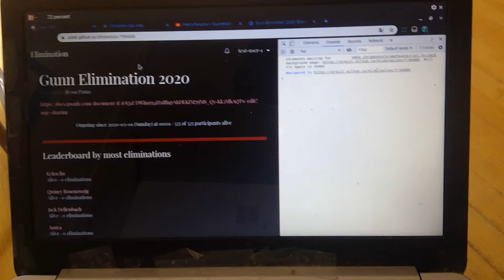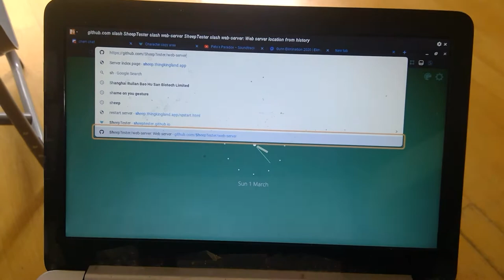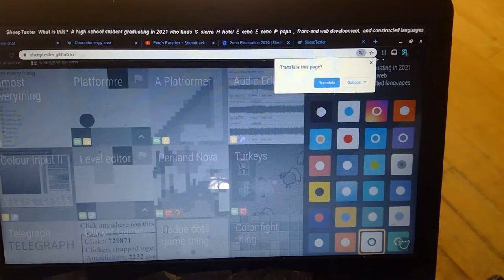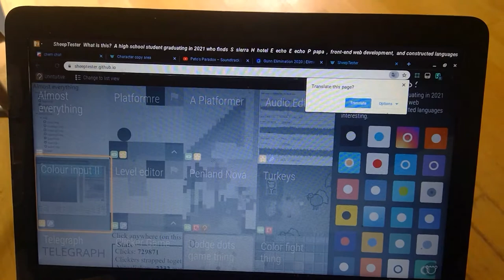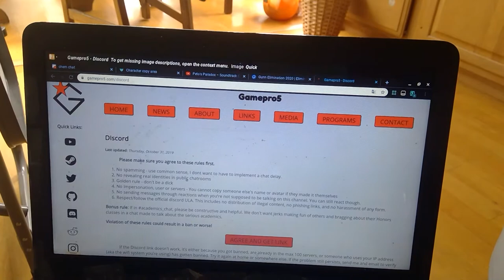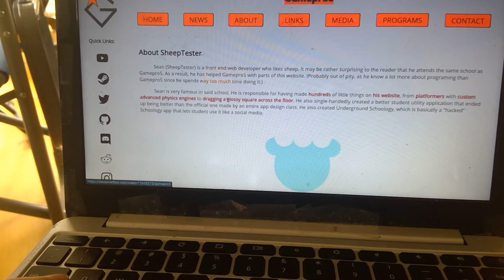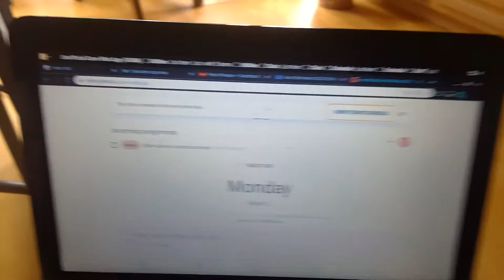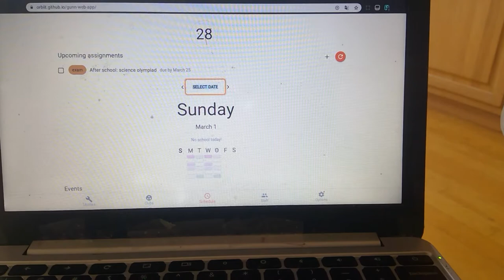ChromeVox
When you do ctrl + alt + Z on Chromebooks, it brings up this utility. It exposes how badly made our sites are for low-vision users.